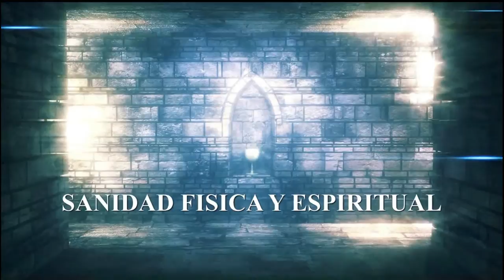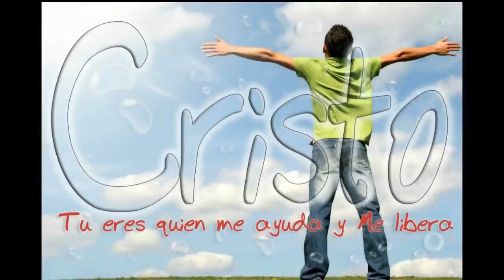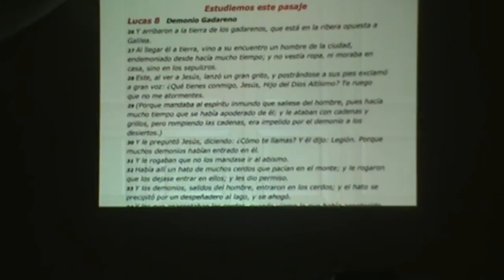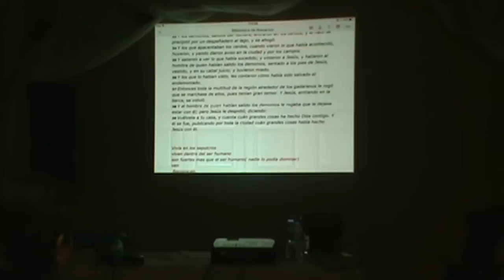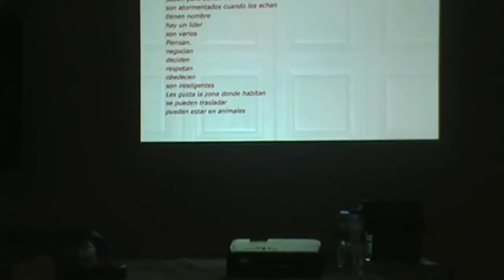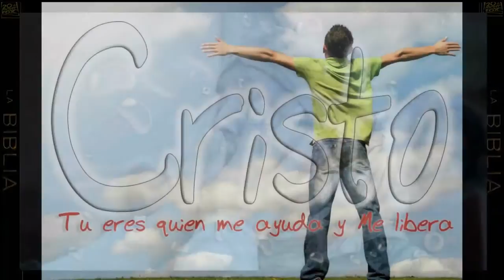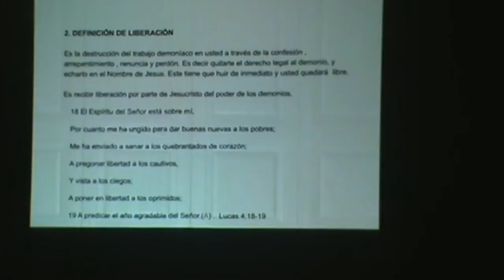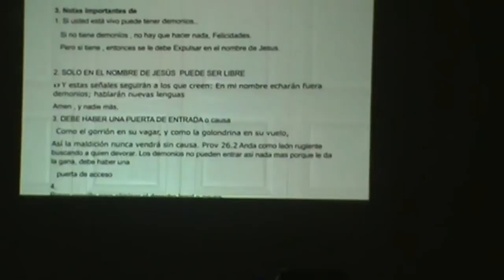COMPLETA CONFERENCIA DE LIBERACION Y SANIDAD EN MINNESOTA. CRISTOLIBERA- ROGER MUÑOZ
SKYPE: ROGERNESTOR2003

JESUCRISTO VINO A LIBERTAR A LOS CAUTIVOS:
19 A predicar el año agradable del Señor